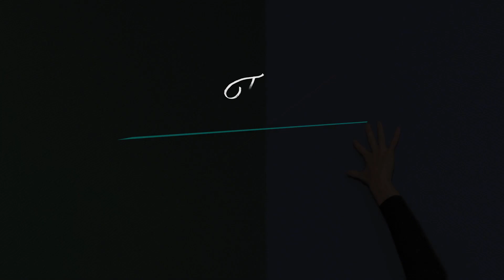La galerie d'art Beaverbrook Art Gallery - The Ballet Sessions / Les sessions de ballet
Art meets artistry, as a dancer from the Atlantic Ballet Atlantique Canada explores the galleries of the Beaverbrook Art Gallery in Fredericton. Home to a world-class collection, including Salvador Dali’s Santiago El Grande, the space features exhibitions from renowned and rising artists alike.
Featuring the song Casemate by Emily Kennedy.
Les richesses de l'art se diversifient lorsque les doux pas de la danseuse du Atlantic Ballet Atlantique Canada se marient au décor de la galerie d'art Beaverbrook de Fredericton. Cette noble galerie, qui héberge fièrement des œuvres de calibre international comme le tableau Santiago El Grande de Salvador Dali, expose les œuvres d'artistes établis et émergents.